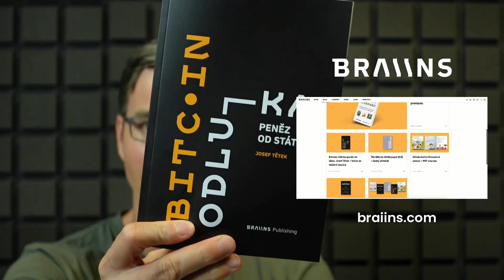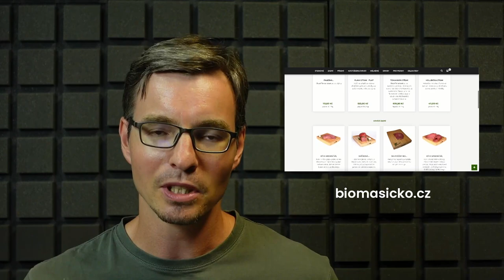Stackuj.cz: Marek Slush Palatinus o trade-offech a budoucnosti Bitcoinu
Marek Slush Palatinus je vynálezce hardwarové peněženky Trezor a CEO SatoshiLabs.

Sponzoři podcastu:
- použijte kód STACKUJ na slevu 10%!
Support:
- trička, knihy s bitcoinovou tématikou
- nákup Trezoru s mým affil
Odkazy k aktuálnímu dílu:
0:00 Úvod
2:20 Začátky Trezoru jako businessu
9:17 Trezor Model One a minimalismus
11:08 Rozvoj firmy bez externího financování
14:43 Výroba v ČR vs. výroba v Číně
16:35 Komunikoval Slush se Satoshim?
17:13 Kritická místa v historii Trezoru
21:58 Jak Slushovi sedí role CEO?
24:13 Trezor vs. Ledger
26:24 Filosofie Free and Open Source
34:53 Produktové řady Trezoru
40:33 Smysluplnost PSBT a Coldcard marketing
43:46 Jak nepřijít o bitcoin
53:48 Adi Shamir
55:04 Když vám banka zmrazí 4 miliony eur
58:01 Jak zlepšit bezpečnost recovery seedů?
1:11:38 Trezor a mobilní telefony
1:13:12 Holding SatoshiLabs a Invity
1:15:02 Tropic Square a secure elementy
1:20:03 Vexl a non-KYC bitcoin
1:21:50 Konference BTCPrague 6/2023
1:22:34 Pět let od Blocksize War 2017
1:29:30 Security budget a mýtus 21 milionů
1:36:55 Škálovatelnost self-custody a Fedimint
1:41:29 Lightning Network a kompatibilita s HW wallety
2:09:55 Kolik bitcoinů se vejde do Trezoru?
1:50:51 Mají nějaké altcoiny smysl?
1:53:37 Co chybí v Bitcoin ekosystému?
1:57:40 Evropské regulace a výhled na budoucnost
2:02:19 Původ přezdívky Slush
2:02:35 Rovnováha hodlu a utrácení
2:05:47 Cvičení s kettlebelly a vlastní vahou
2:08:46 Tweetoshi
2:09:55 Kolik bitcoinů se vejde do Trezoru?
2:12:45 Motorky a cestování
2:15:13 Práce a rodina, řízení SatoshiLabs
2:22:02 Svobodné vzdělávání